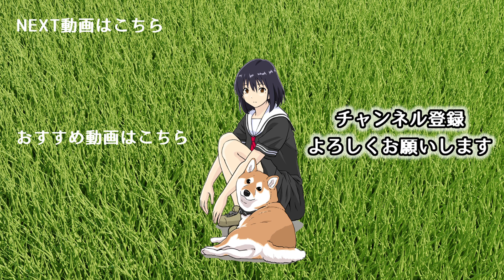柴犬を落とすために惚れ薬を欲しがる白柴犬の白雪さん【世界の終わりに柴犬と切り抜き】【アニメ】【漫画】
柴犬のハルさんを狙って企む、白柴犬の白雪さんの反応は...!？